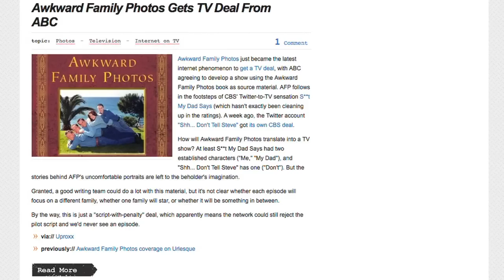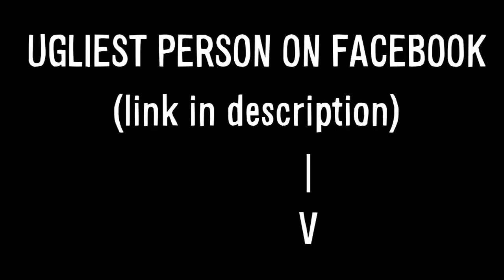SHARK MURDER and MORE. IMG! episode 8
After an awesome week at NY ComicCon, here are some of my favorite images from this week :)

LINKS